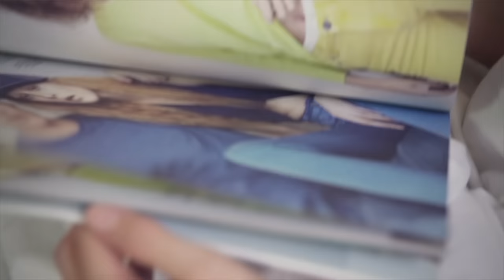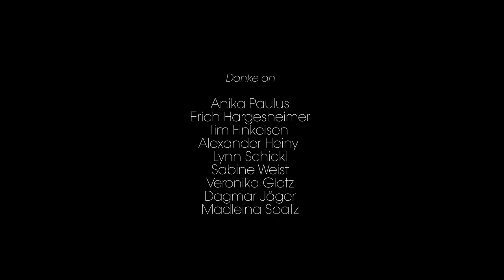Lukas Meister - Weiter (official Video)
Lukas Meister - Weiter aus dem Album "Wanderjahre"
oder bei Amazon die CD bestellen: